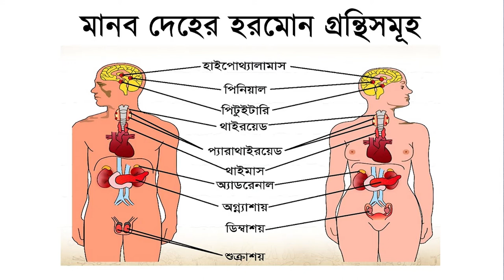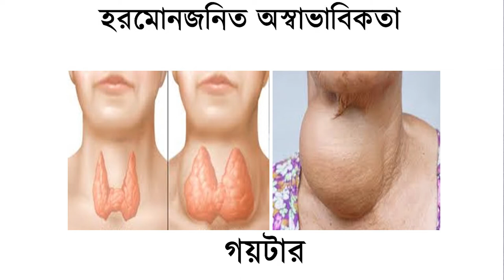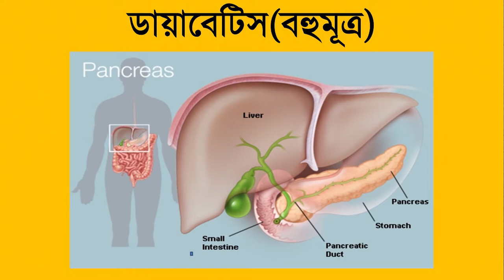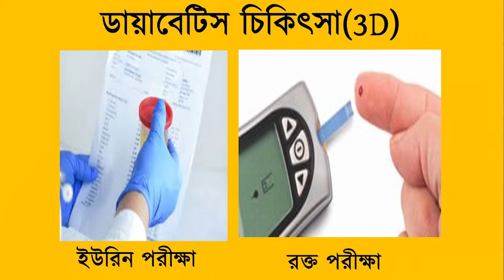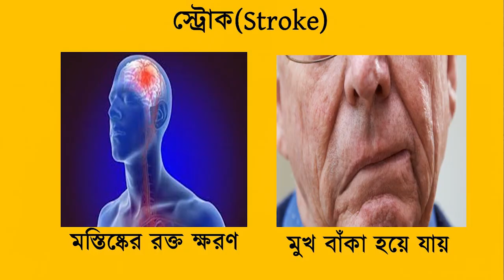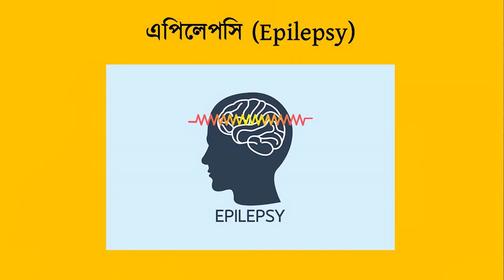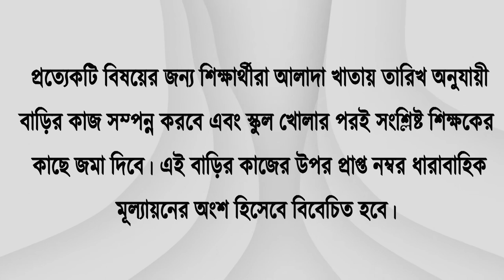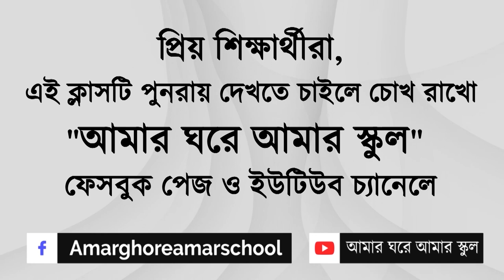হরমোন ও হরমোনজনিত সমস্যা । প্রাণীর সমন্বয় (৫) । অধ্যায় ১০ । জীববিজ্ঞান । ১০ শ্রেণী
বাংলাদেশের সকল শিক্ষা ব্যবস্থার সব ধরণের লেখাপড়ার নির্দেশনা ও অনলাইন ক্লাস পেতে গুরুকুল অনলাইন লার্নিং নেটওয়ার্কের ইনডেক্স চ্যানেলে সাস্ক্রাইব করুন এসব ক্লাস সহ গণিতের সব বিষয়ের ক্লাস পেতে দেখুন "গণিত গুরুকুল" চ্যানেলটি A Gurukul Online Learning Network Production.